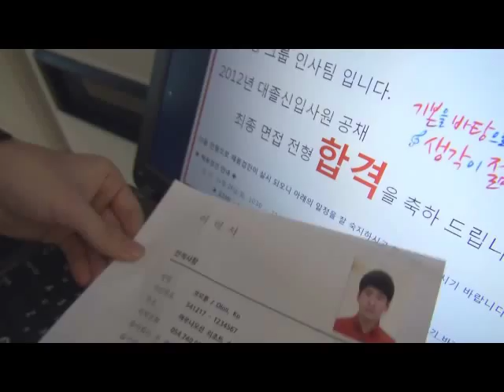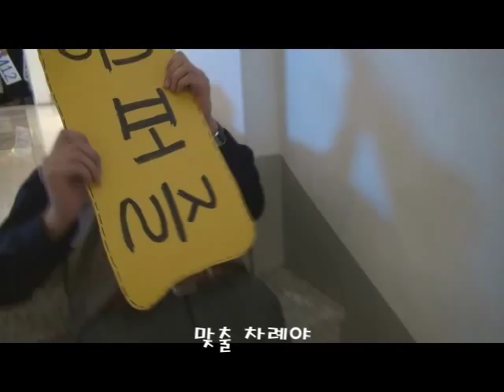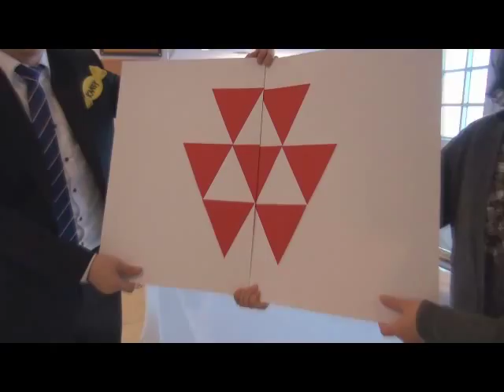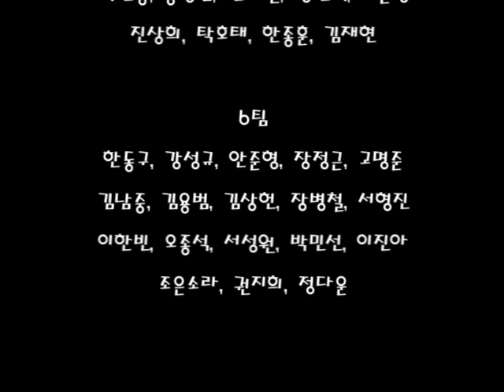코오롱 M12기 신입사원 Lip dub 영상_KANDY (원곡 : H.O.T의 캔디)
2013년 M12기 신입사원들이 코오롱을 알아가며 만든 립덥(Lip dub) 영상입니다.

처음으로 소개해드릴 영상은 KANDY입니다.
H.O.T의 캔디와 발음이 같은 'KANDY'라는 제목을 붙였는데요.
'Kolon AND You'의 줄임말이라고 합니다.
코오롱의 제품과 서비스는 물론 신입사원 입문교육에 대한
유쾌한 표현들이 잘 묘사된 'KANDY' 영상 속으로
함께 빠져볼까요?